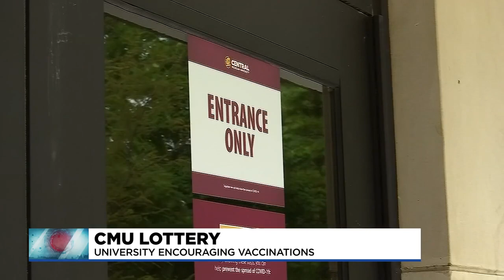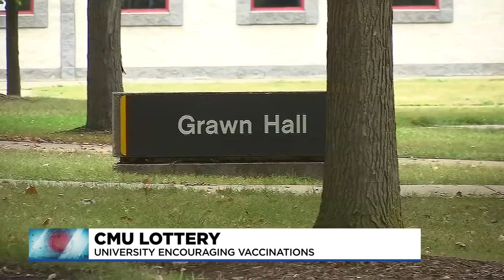University encourages vaccination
Although many colleges begin classes next month, only one in three of the state's college age population is fully vaccinated.